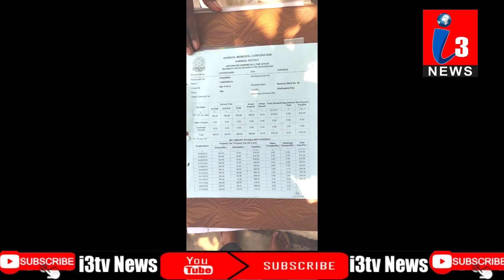i3tvnews# ప్రభుత్వ పట్టా దిక్కరిస్తూ ఉన్న అధికారులు